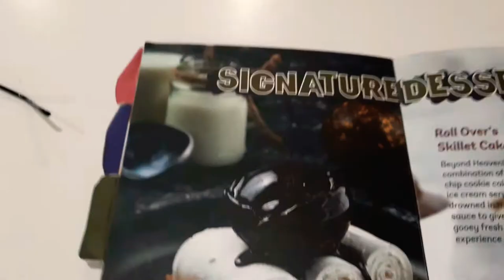VRK @ Velachery Roll Over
visited the roll over ice cream shop in velachery
one of the most happening place in evenings above the dosa art on the road facing shop

Must visit and Must try .

one of the best ice cream I have tasted with good ambience and presented exquisitely.